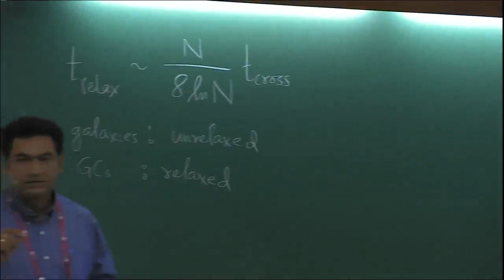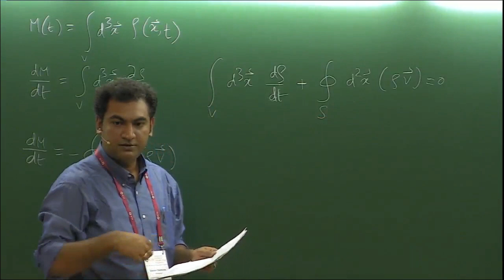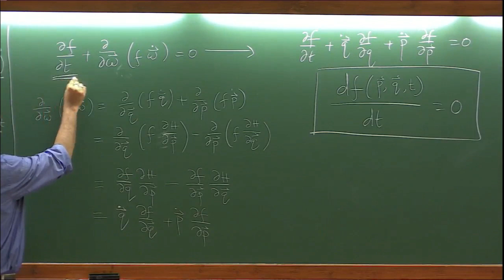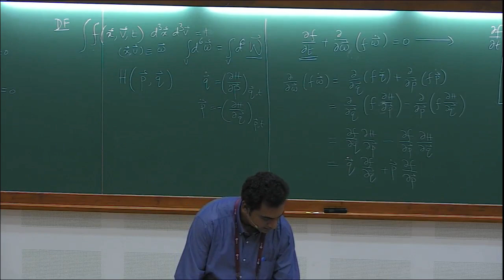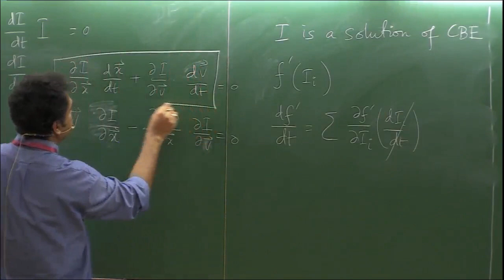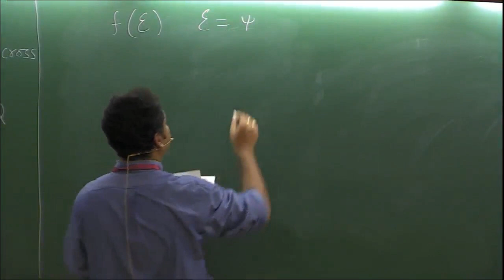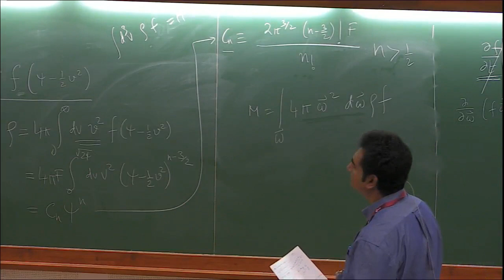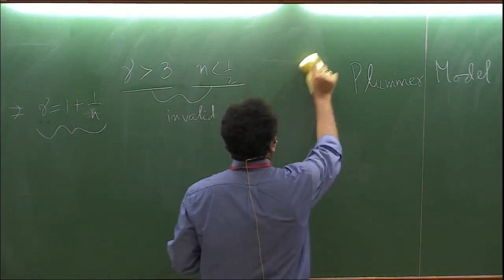Dynamic formation of compact binaries (Course 4 - Clusters) - Lecture 3 by Sourav Chatterjee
Summer School on Gravitational-Wave Astronomy

ORGANIZERS: Parameswaran Ajith, K. G. Arun and Bala R. Iyer

DATE: 13 August 2018 to 24 August 2018

This school is part of the annual ICTS summer schools on gravitational-wave (GW) astronomy. Recent observations of GW signals from coalescing binaries of black holes and neutron stars have firmly established the field of GW astronomy. The promise of GW astronomy to address foundational questions in physics and astrophysics has been widely recognized. Physicists and astrophysicists are now coming up with novel ways of using GW observations to understand a variety of questions in fundamental physics and astrophysics. Recognizing this, the school has started to include courses which are considered to be outside to the traditional scope of GW physics. This year’s school will involve four graduate-level courses:

    Exotic compact objects and their gravitational-wave signatures (Andrea Maselli, Instituto Superior Tecnico, Lisbon)
    Physics and astrophysics of electromagnetic counterparts of binary mergers (Kenta Hotokezaka, Princeton University)
    Dynamic formation of compact binaries in dense stellar clusters (Sourav Chatterjee, Tata Institute of Fundamental Research)
    Gravitational lensing of electromagnetic and gravitational waves (Tejaswi Venumadhav Nerella, Institute for Advanced Study, Princeton)

The school is primarily meant for graduate students and postdocs in gravitational-wave physics, astrophysics and related fields. A small number of highly motivated senior undergraduates can also be considered.

0:00:00 Summer School on Gravitational-Wave Astronomy
0:00:05 GRAVITATIONAL WAVE
0:00:10 Dynamic formation of compact binaries in dense